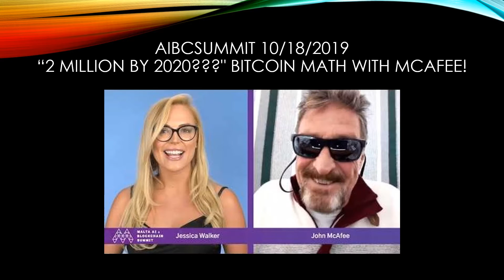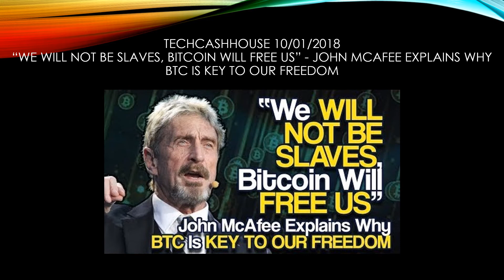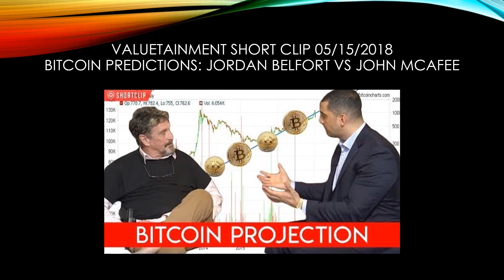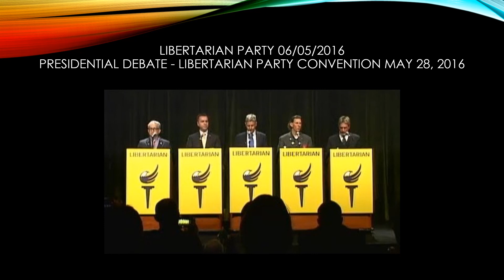麦卡菲两百万比特币 "$2 Million Bitcoin by End of 2020"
A study notes in the form PPT Video